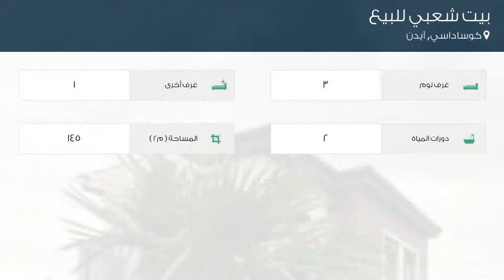بيت شعبي للبيع في شارع فيفزي سيديل؛ أكماك كاديسي, كوساداسي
تفاصيل العرض:-

رقم: 3893309

ميزات:-

3 الغرف, 1 غرف أخرى, 2 عدد دورات المياه, تكييف, سكني, صالة